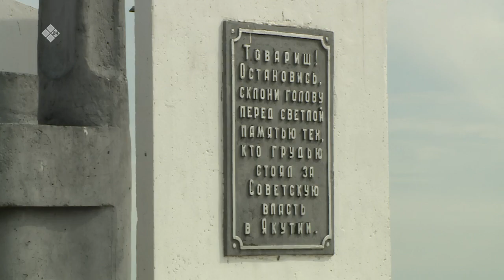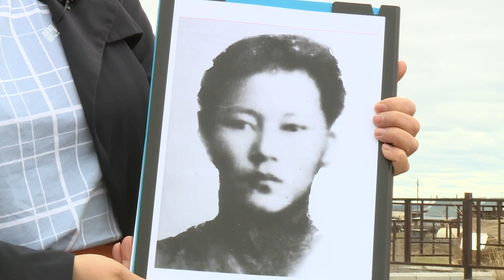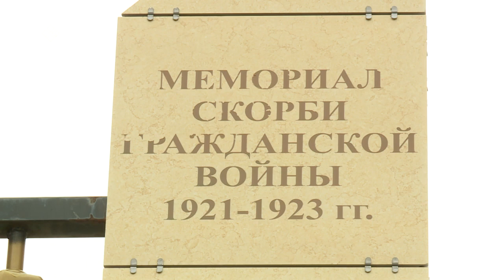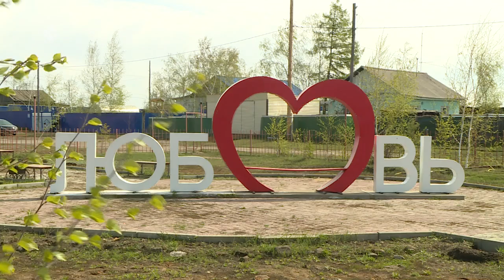«Бу Дьокуускай» биэриигэ: Тулагы-Киллэм нэһилиэгин туһунан (02.06.23)